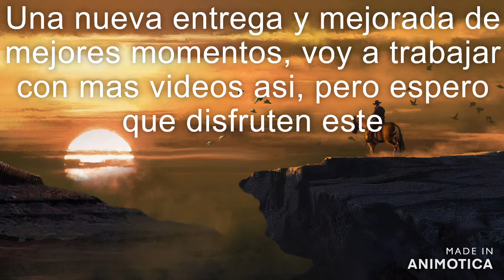Red Dead Redemption 2 - Mejores Momentos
Una Nueva entrega de Mejores momentos, estoy trabajando en mas cosas asi que esto se queda por ahora
Nuevo Twitter donde se compartira Arte de Apex y mas cosas